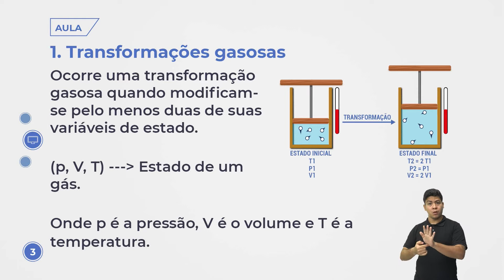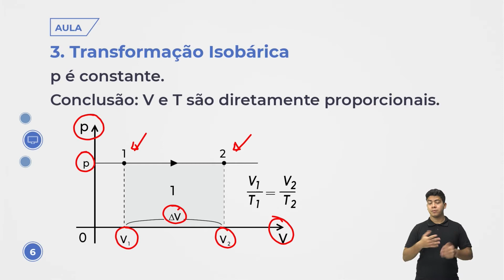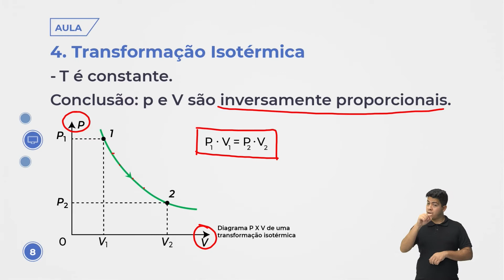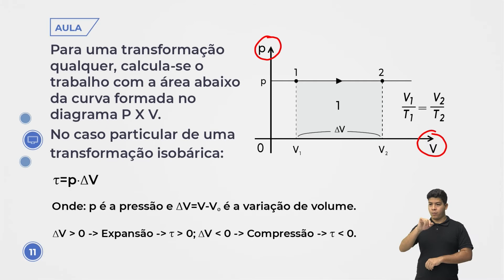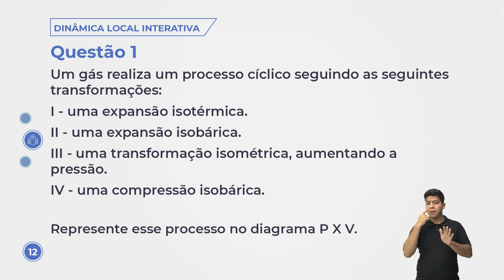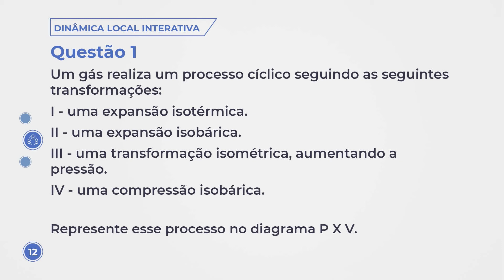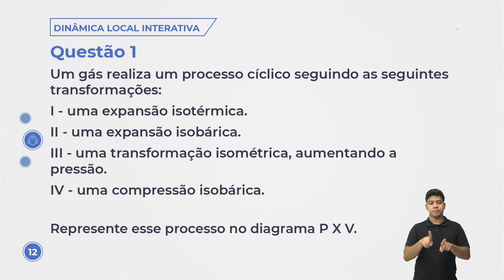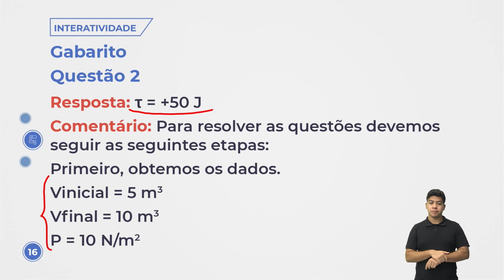Aula 238 - Física - Estudo dos gases Gráficos das transformações gasosas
isotérmica, isobárica, isovolumétrica e trabalho termodinâmico.